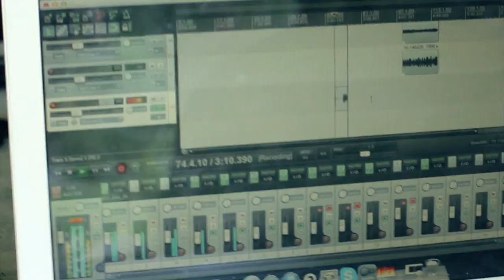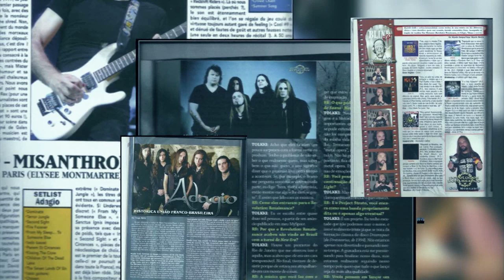Gus Monsanto - The Making of "Karma Café", episode 1 (2016)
After becoming a renowned heavy metal singer, fronting bands such as Adagio and Revolution Renaissance, Gus Monsanto releases his first solo CD, exploring other segments and classic/modern rock influences.

" "Karma Café" is the title of my first solo record. It is very different from the beloved heavy metal that put me on the map. It is an album that looks back yet still it looks ahead. There I revisit my past influences and there are references to the classic Beatles, Kiss, Zeppelin and Queen records, which were not flat, but filled with peaks and valleys and very different dynamics. Still, this is a modern record, made with friends, on a very free, uncompromising and fun vibe. The CD was co-produced by Celo Oliveira and the musicians who brought my vision to life were Percy, Wiliam Belle, Jayme Monsanto e Bruno Sá. "Welcome to Karma Café" "

Musicians:
Gus Monsanto - vocals, acoustic guitar
Rogerio Percy - acoustic and electric guitars
Wiliam Belle - electric guitar
Jayme Monsanto - bass
Celo Oliveira - acoustic guitar
Bruno Sá - keyboards and horns

Recorded at Dalva 01 and Kolera Home Studio

Mixed and Mastered by Celo Oliveira at Kolera Home Studio

Produced by Gus Monsanto and Celo Oliveira

All songs written by Gus Monsanto, except "Elephant in the Room" and "TIme" (Gus Monsanto/Jayme Monsanto) and "Why?" (Gus Monsanto/Celo Oliveira)

Artwork by Raphael Efez and Gabby Vessoni

Pictures by Paula Mordente

Making of by Igor Alves Pinto

Subtitles by Guilherme Duriez

Depois de tornar-se um cantor de heavy metal renomado, a frente de bandas como Adagio e Revolution Renaissance, Gus Monsanto lança seu primeiro álbum solo, explorando outros segmentos e influências do rock clássico e moderno.

""Karma Café" é o nome do meu primeiro disco solo. Ele é bastante diferente do heavy metal amado que me colocou no mapa. Ele é um disco que olha para trás e para frente. Nele, remexo no meu baú de influências e existem referências ao discos clássicos de bandas como Beatles, KIss, Queen e Zeppelin, que faziam discos que não eram retos, tinham altos e baixos e dinâmicas muito diferentes. Apesar disso, é um disco moderno, feito entre amigos, num clima bastante livre, descontraído e descompromissado, O Cd foi coproduzido por Celo Oliveira e os músicos que deram vida a minha visão foram: Percy, Wiliam Belle, Jayme Monsanto e Bruno Sá. Sejam bem-vindos..."

Músicos no CD:
Gus Monsanto - Vocais & Violões
Rogério Percy - Guitarras e Violões
William Belle - Guitarras
Jayme Monsanto - Bass
Celo Oliveira - Violões
Bruno Sá - Teclados & Metais

Gravado em Dalva01 e Kolera Homestudio
Mixado e Masterizado por Celo Oliveira em Kolera Homestudio
Produzido Por Gus Monsanto e Celo Oliveira

Todas as composições por Gus Monsanto

Art Designers - Raphael Efez & Gabby Vessoni

Making of por Igor Alves Pinto

Legendas por Guilherme Duriez